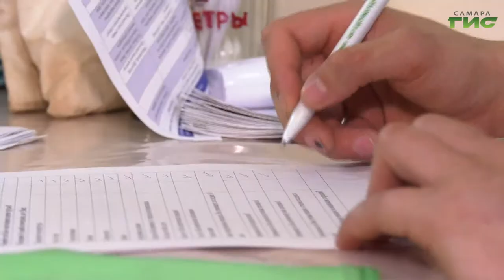Прививку от коронавируса сделали уже более 517 тысяч жителей Самарской области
Прививку от коронавируса сделали уже более 517 тысяч жителей Самарской области, из них 416 тысяч человек полностью завершили вакцинацию. Для удобства граждан мобильные медицинские бригады выезжают на предприятия, чтобы люди могли получить иммунитет, не выезжая в поликлиники и не отрываясь от рабочего процесса. Подробнее расскажет Мария Левина.